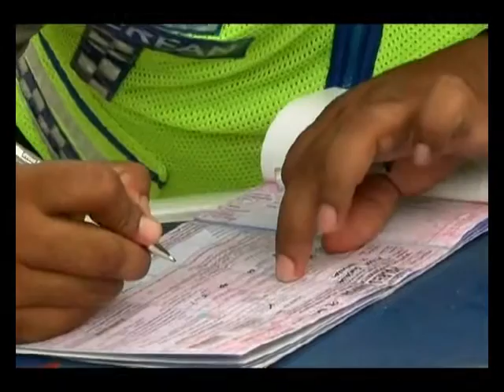Polsek Tapung Gelar Operasi Cipta Kondisi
Untuk mengantisipasi tindak kejahatan yang terus terjadi di wilayah hukum Polsek Tapung, jajaran kepolisian Polsek Tapung, Sabtu siang, mengelar razia terhadap kendaraan bermotor, terutama mobil dan angkutan umum. Operasi ini dilakukan dalam rangka cipta kondisi, dan dalam operasi gabungan ini, Polsek Tapung menerjunkan personil polisi dari berbagai unit yang ada di jajaran Polsek Tapung.